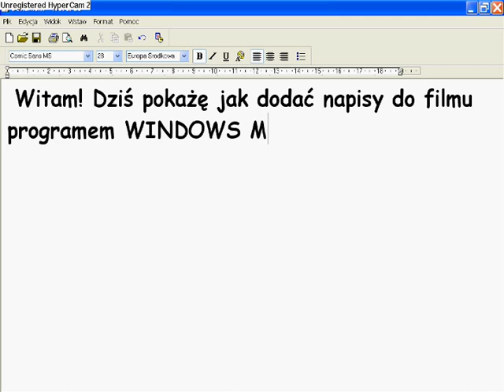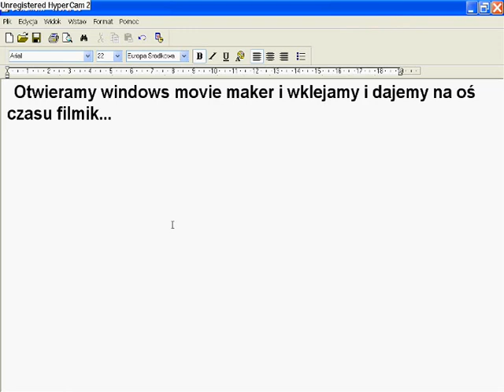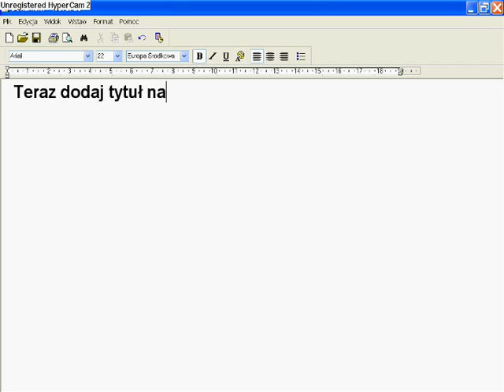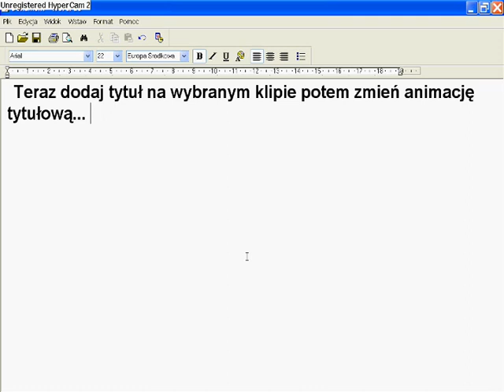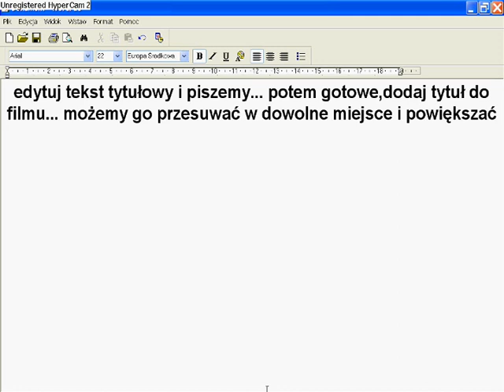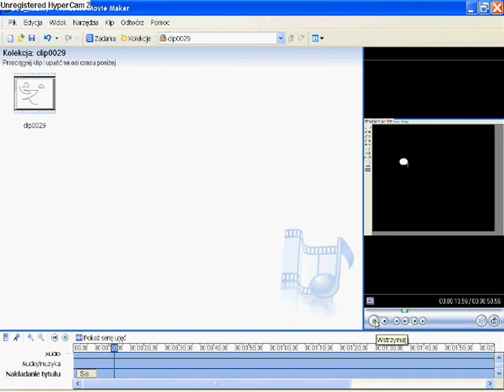Jak dodać napisy do filmu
Jak dodać napisy do filmu programem Windows Movie Maker...